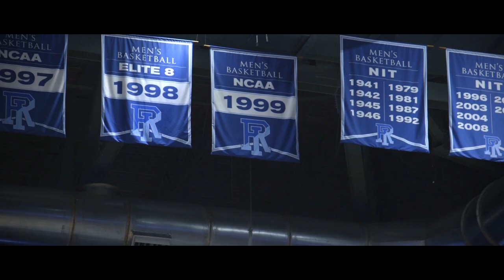BeatUMass (extended version)